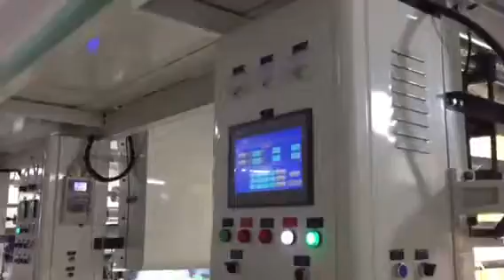Heat Transfer Printing Film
1.Material: transparent PET film.
2. All the printing oil is safe and poisons free with international standard
3.Ten colour patterns can be easily finished in one process.
4. Strong adhesion and wear resistance after transfer printing, also can increase product value and strengthen market competitive ability
5.Whole transfer without ink residual.safe and environmental protection.
6.The transferred product is with high gloss,beautiful outlook and fresh color.it brings high additional value to product.
7.Heat transfer printing processing, mold manufacturing, one-step service.Any design is available from us.
8.Production time: normal film can be finished within 8-10days.The metallic and glitter film finished within 10-12days.
9.Plate size: It will be made according to your design size and numbers.
 special design can be made according to customer's requirement
Heat transfer film application range:
 suitable for plastic(ABS, AS, PS, PVC, EVA, PP, PE, PET),metal, leather, wood,
and other material products printing. They are widely used in daily necessities,
cosmetics, toys, electrical appliances, building materials, stationery, gifts,
food packaging, signs as well as packaging printing decoration.